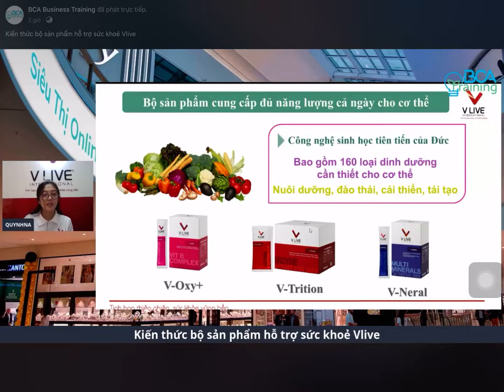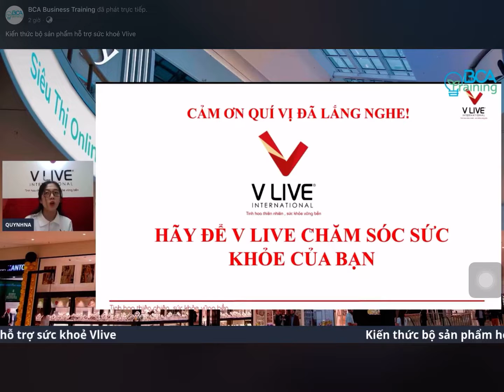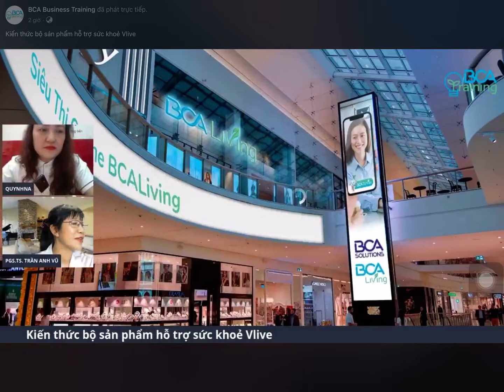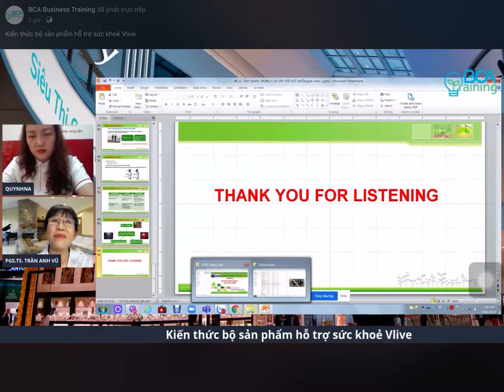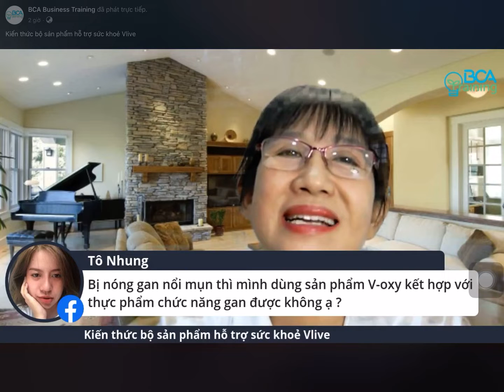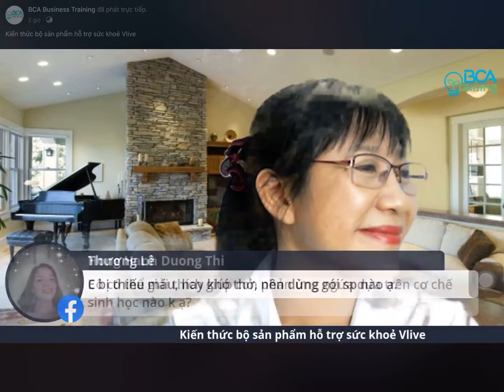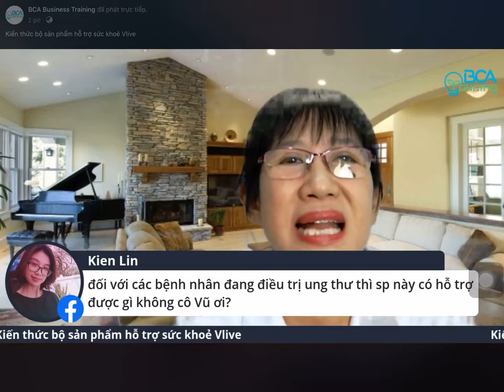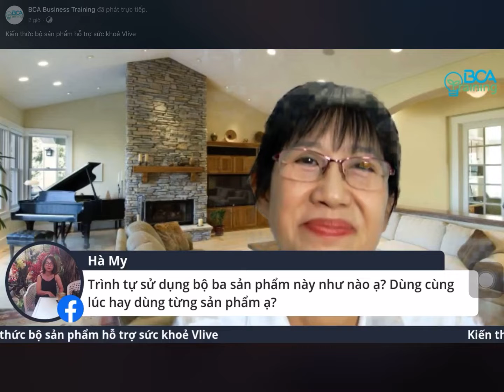Công Dụng Của Vlive Và Biểu Hiện Khi Dùng Sp, PGS.TS Tran Anh Vu Chia Sẻ